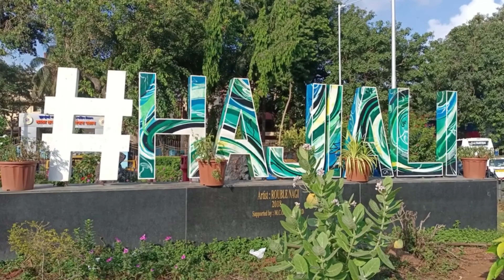Haji Ali Dargah Mumbai || Haji Ali Dargah Real Mystery || Places to visit in Mumbai || Parthiv Tawde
The Haji Ali Dargah is a mosque and dargah or the monument of Pir Haji Ali Shah Bukhari located on an islet off the coast of Worli in the southern Mumbai.

An exquisite example of Indo-Islamic Architecture, associated with legends about doomed lovers, the dargah contains the tomb of Haji Ali Shah Bukhari. Bukhari was a Sufi saint and a wealthy merchant from Uzbekistan. Near the heart of the city proper, the dargah is one of the most recognisable landmarks of Mumbai.

Haji Ali Dargah is one of the most popular religious places in Mumbai, visited by people of all religions alike. Haji Ali Dargah is one of India’s most famous and prestigious landmarks situated about 500 yards from the Mumbai shoreline in the middle of the Arabian Sea off Lala Lajpatrai Marg.

The structure was erected on a set of high rising rocks and was given its present day shape in the early 19th century after the Trust was legally formed as an entity in 1916.

Haji Ali Dargah is the complex housing the tomb of the Muslim Saint Pir Haji Ali Shah Bukhari (R.A.). Along with the tomb, there is also a Masjid at Haji Ali. This monument has been sentinel to the shores of Mumbai since a long time.

The structure has white domes and minarets reminiscent with the Mughal architecture of the period. The Dargah is a renowned pilgrimage site among the Muslims. Non-Muslims are also allowed to visit the Dargah. The white-coloured structure attracts visitors in large numbers. About 10 - 15 thousand people visit the Dargah daily. The number of visitors increases to 20 - 30 thousand, on Thursdays, Fridays and Sundays. Lakhs of devotees visit the Dargah on the second day of Ramadhan Eid and Bakri Eid (Eid-ul-Uzha), and during which the pathway leading to the Dargah Complex looks like a Sea of Humanity.

People from all parts of the world without restrictions of caste, creed and religion visit the Dargah to offer their prayers and for the fulfillment of their wishes by the blessings of the Saint Pir Haji Ali Shah Bukhari (R.A.). Some pray for wealth, others for health, children, marriages, etc. have their wishes being granted at all the times.

Connect me on this social media platform for more updates.